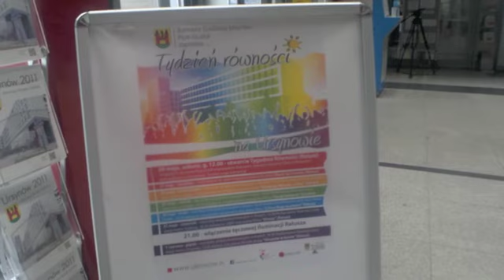Tęczowa flaga na Ursynowie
Przełomowy moment ursynowskiej tolerancji nadszedł. Burmistrz Ursynowa Piotr Guział wciągnął na maszt tęczową flagę inaugurując tym samym Tydzień Równości pełen debat, performanców i filmów.